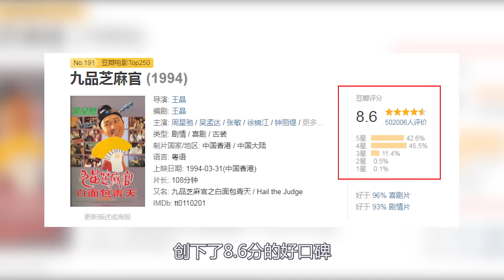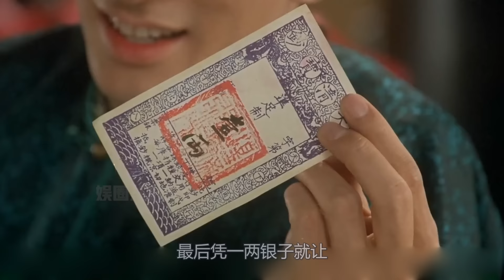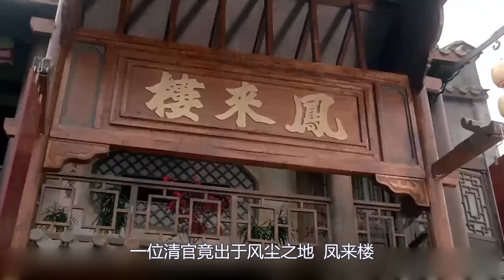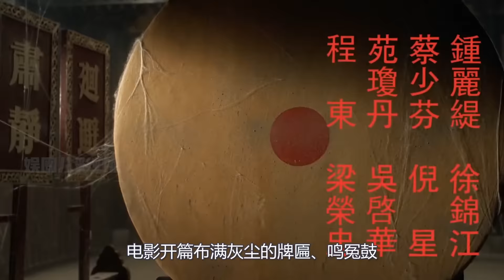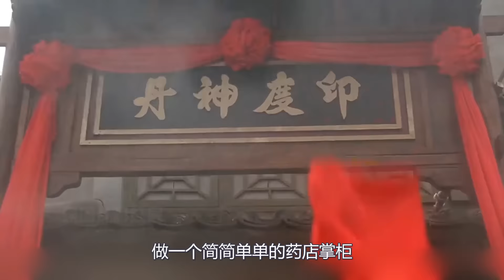被低估的经典！没想到一部电影竟暗藏这么多秘密，深度解析《九品芝麻官》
（视频）
这些一提起来
就让人耳熟能详的老梗
源自于周星驰为数不多的
古装断案剧《九品芝麻官》
它用搞笑的桥段
将官场、人性、封建、幽默
正义与黑暗巧妙地融为一体
最后在周星驰独特的表演中
创下了8.6分的好口碑
那么  在我们捧腹大笑的同时
是否思考过这部电影到底在表达什么？
有什么隐喻或者在讽刺什么？
今天就让我们站在成年人的角度
来深扒一下《九品芝麻官》的真正含义吧